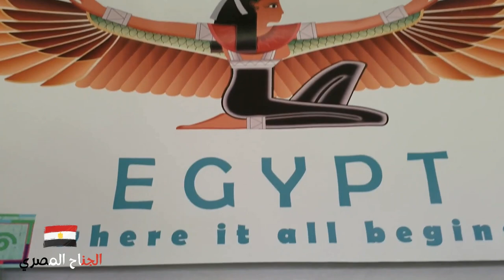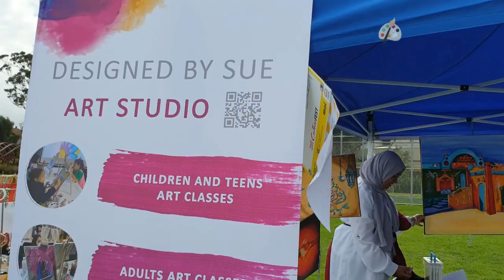مشاركة الجالية المصرية في المهرجان الثقافي السنوي في أوكلاند نيوزيلندا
شاركت الجالية المصرية في نيوزيلندا في المهرجان الثقافي السنوي في مدينة أوكلاند بالتعاون مع السفارة المصرية في نيوزيلندا
و تشرفت بالحضور سعادة السفيرة / دينا الصيحي بالحضور و المشاركة في هذا التجمع الرائع